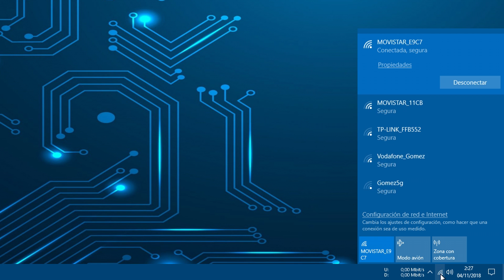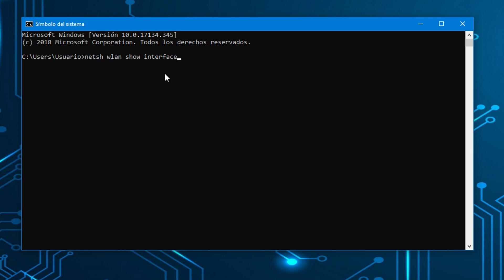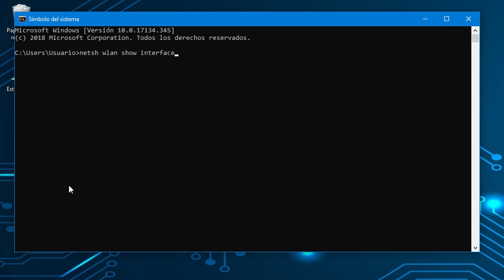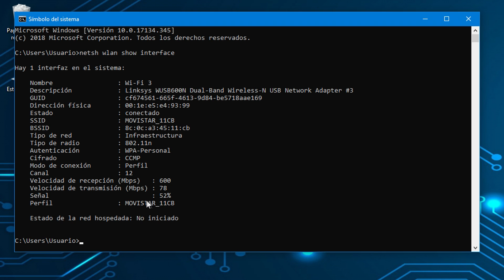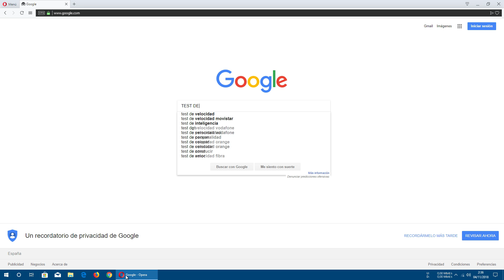Ver la intensidad real de la conexión WiFi | saber la potencia exacta en % de mi Internet Wi-FI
- Tutorial para saber cuál es la potencia real de la conexión WiFi a la que estás conectado

1º Abrir Símbolo del sistema escribiendo: CMD

2º Escribir el comando: netsh wlan show interface

Si tenéis cualquier duda, dejarla en los comentarios.

Ver la intensidad de mi internet WiFi en porcentaje, para mejorar intensidad de wifi o aumentar el wi-fi

Con este método también puedo calcular la distancia de mi wifi o que lugar es el más adecuado para conectarme al WiFi con una mejor intensidad de la señal.

Ver la distancia de mi wifi